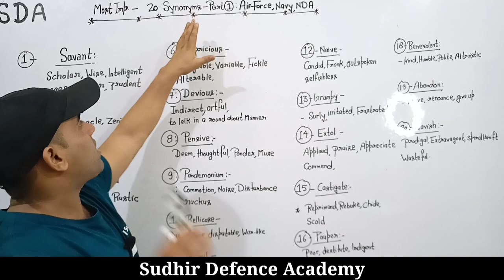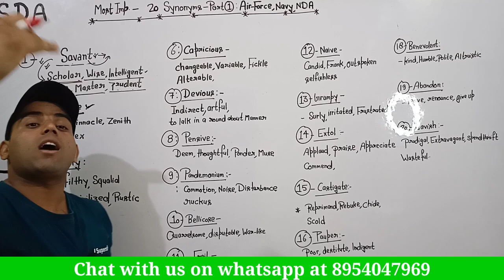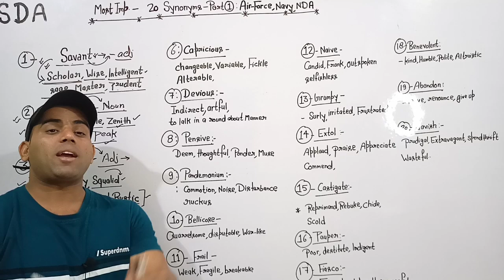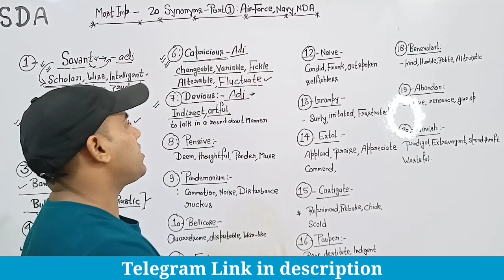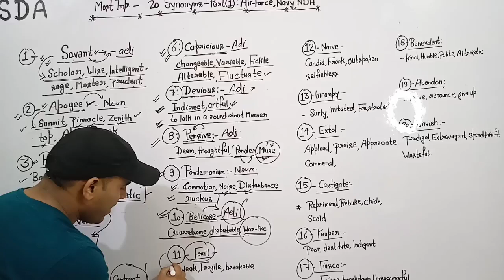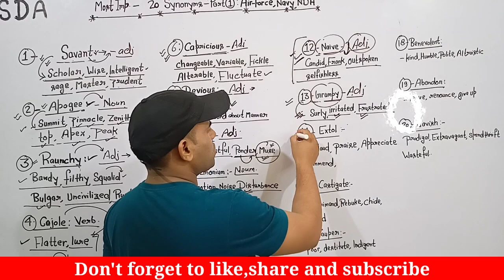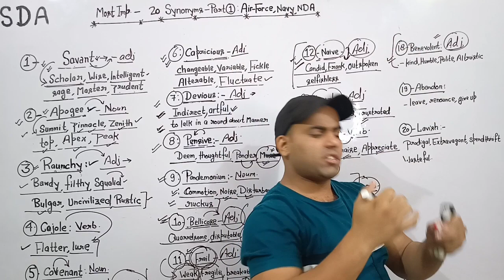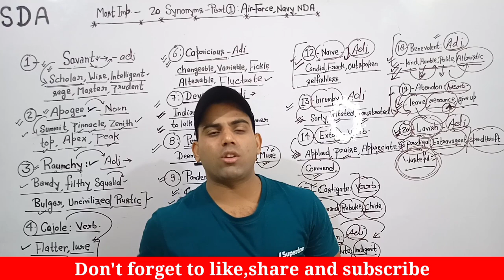Synonyms Tricks In English | Most Useful Synonyms For Airforce , Navy , NDA | English Vocabulary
Idioms and Phrases | Imp Idioms and Phrase for Airforce Navy NDA | Top 25 Idioms & Phrases Part-5 |

English grammar lesson English Grammar concepts Fundamental Grammar rules vocabulary One word substitution idioms and phrases English with Sudhir Sir English Spoken lesson Spoken English Synonyms and antonyms Grammar rules Most important grammar concepts How to learn English from basic to advanced level How to speak English fluently Learn English grammar with Sudhir Defence Academy Grammar English Vocabulary Passage and Comprehension Root words basic English lessons how to use Enough in English grammar Idioms and Phrases 25 Important Idioms and Phrases for all Exams Important vocabulary for all exams

IMPORTANT IDIOMS & PHRASES | ENGLISH BY | IDIOMS & PHRASES TRICKS | ENGLISH CLASSES FOR COMPETITIVE EXAMS IMPORTANT IDIOMS | SSC PREVIOUS YEAR IDIOMS AND PHRASES

*Sudhir Sir English Classes/How to do Effective Group-discussion/How to introduce myself/How to Prepare for GD & Psycho /Air-Force phase 2 कैसे क्लियर करें /GD & Psycho में सेलेक्ट होने का सबसे आसान तरीका

*Targeted Batches Started For : Air-Force (X, Y Group ) Navy (SSR ,AA) NDA ,CDS & SSC (MTS,10+2,CGL ) .

*पिछले 6 Intakes में Air- Force (Group -Discussion) मैं 700+ Students Selected 🙏🤟🙏

* आगरा मण्डल में Air- Force (Group - Discussion ) main सबसे ज्यादा सिलेक्शन देने वाली एक मात्र संस्था 👍👍❤️❤️🙏🙏🤟🤟